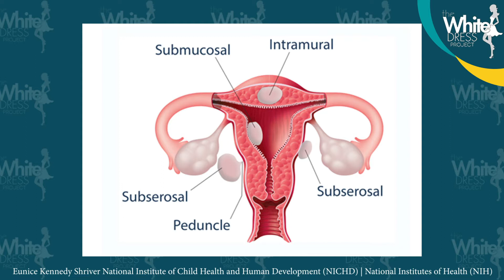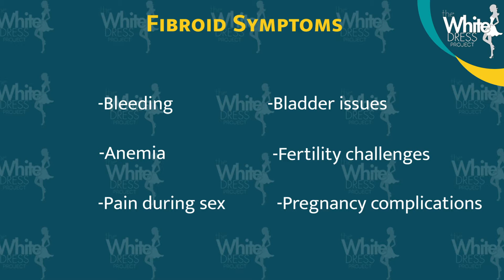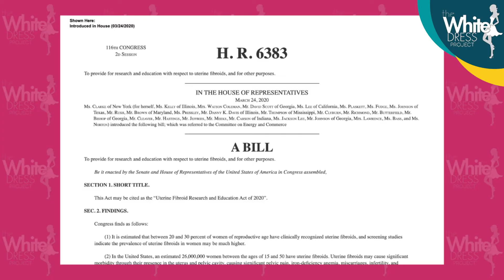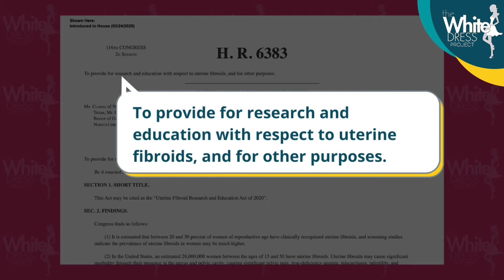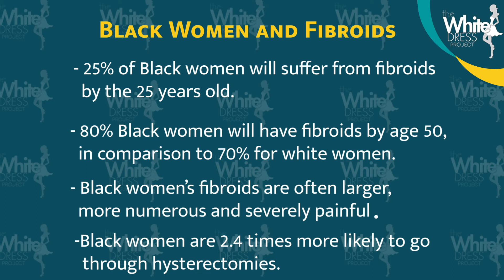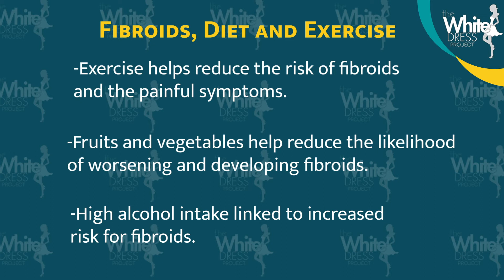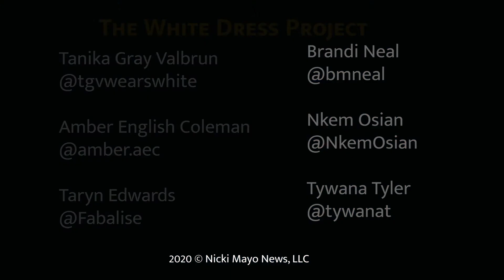Breaking the Walls of Silence 2020 [[FULL SHOW]]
Welcome to “Breaking the Walls of Silence” (BTWOS). The White Dress Project (TWDP) board members put together a program to invite you into their lives and show you what drives them to advocate for fibroids awareness. They'll share personal stories, treatment options, relationships, health in more.

This segment starts with positive affirmations as TWDP board members describe WhyWeWearWhite and how they are more than their fibroids.

✨👩🏾‍💻✨FOLLOW TWDP BOARD ON INSTAGRAM✨👩🏾‍💻✨
Tanika Gray Valbrun